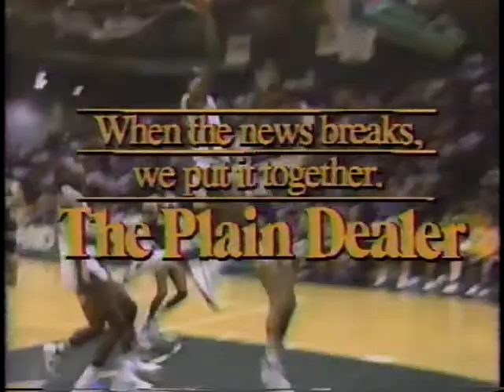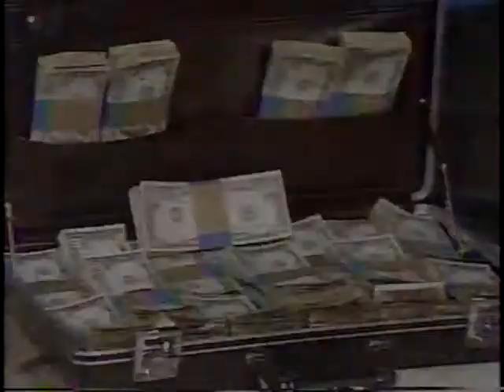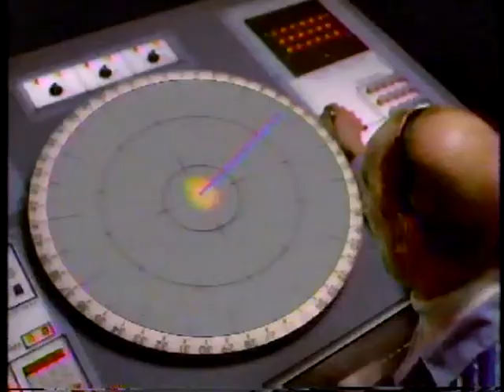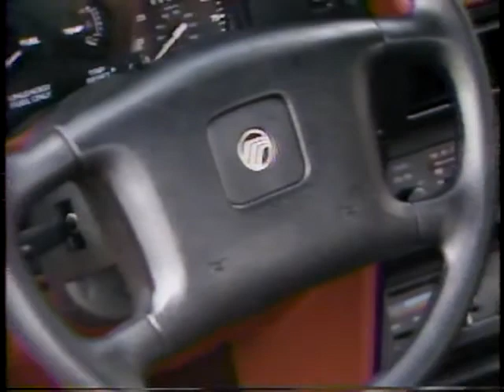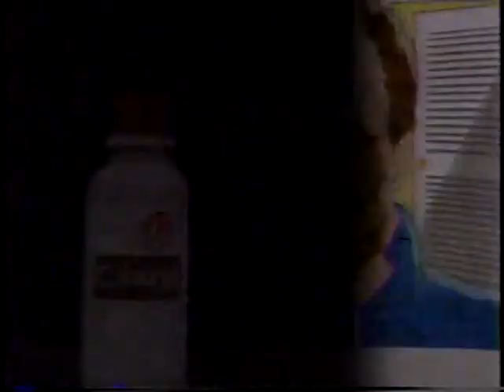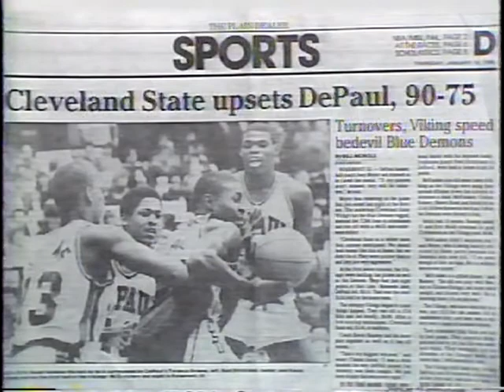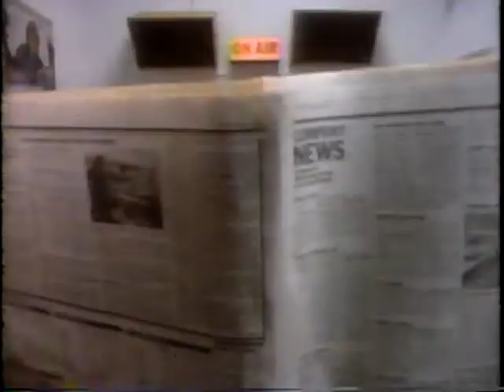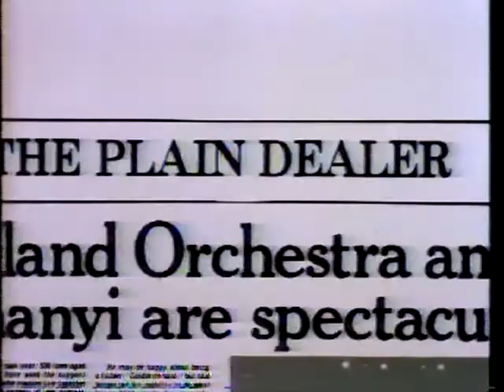Cleveland St v E Illinois 1985 86